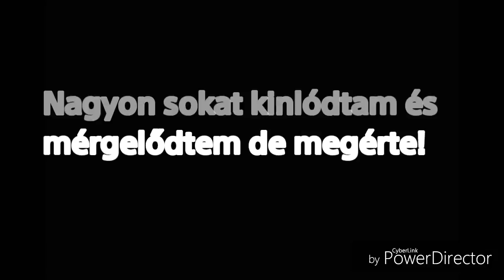Homemade car GMC Vandura #1